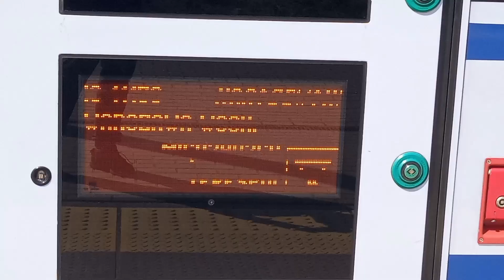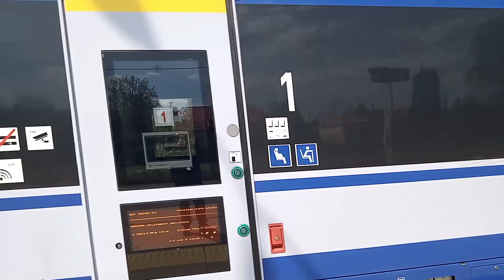IC Kraszewski - jak się zmienił w ciągu 6 lat?